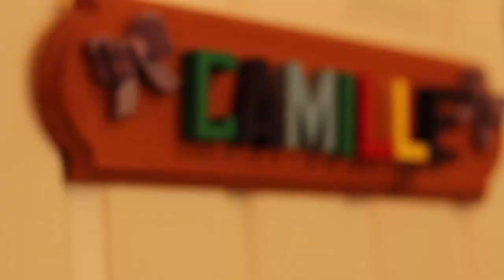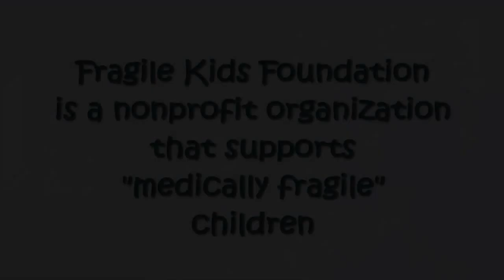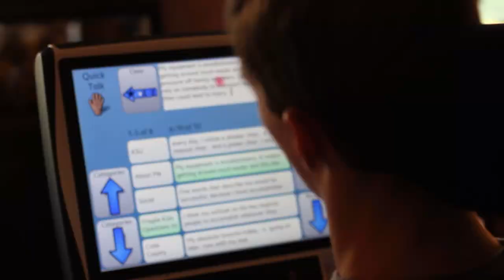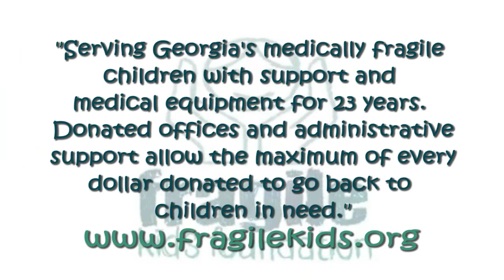Fragile Kids Foundation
The Fragile Kids Foundation is a nonprofit organization that provides key pieces of equipment not covered by private or government sponsored insurance. The equipment must be deemed medically necessary to meet rehabilitation and quality-of-life goals. The Foundation has two programs to support our mission, the Healthcare Grants Program and the Loaned Equipment Program. With a small staff and many volunteers, we strive to support Georgia's medically fragile children, from birth to age 21 statewide.